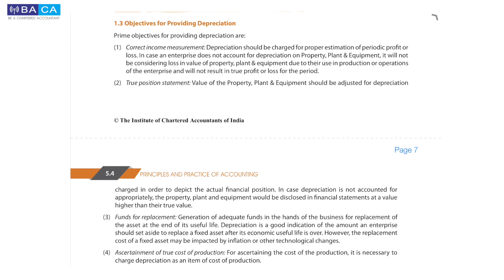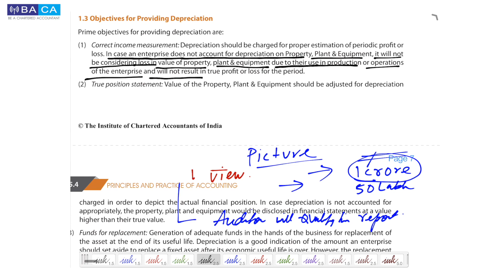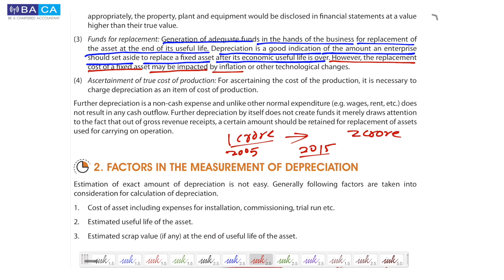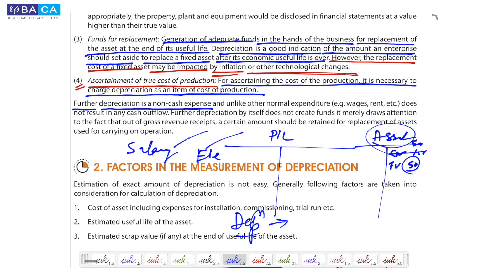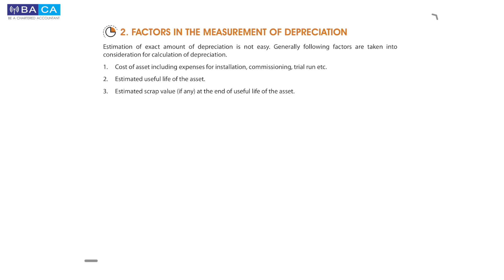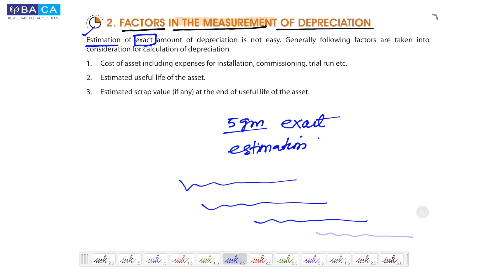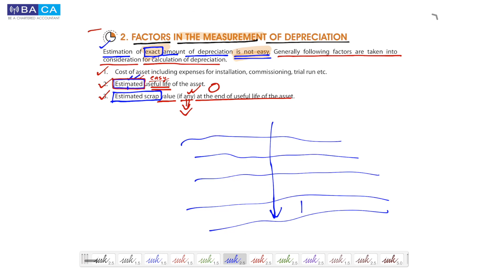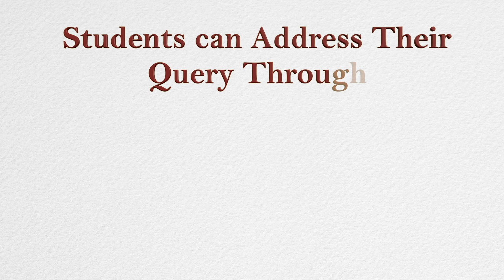Lecture - 3 | Depreciation | CA Foundation | Accountancy